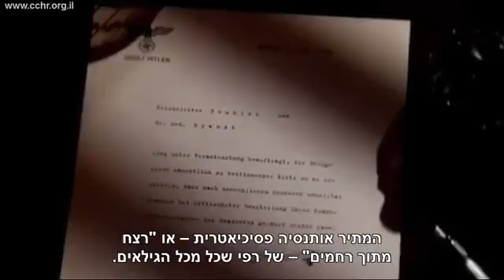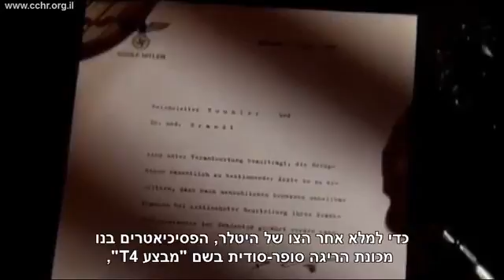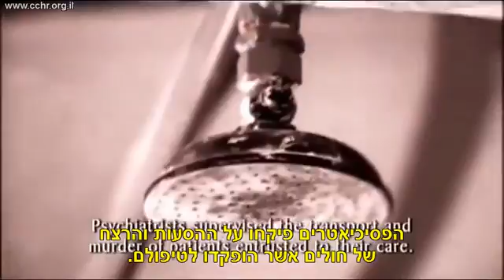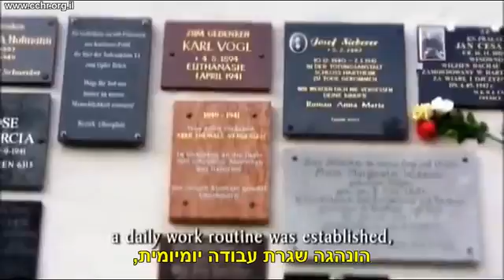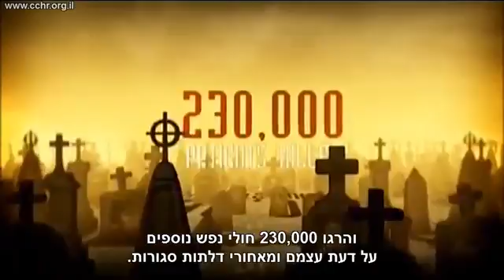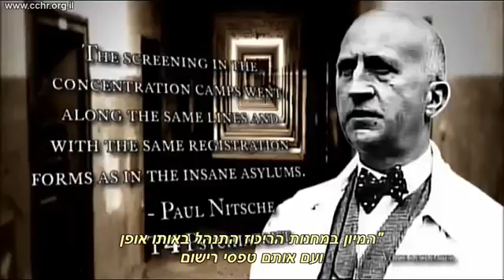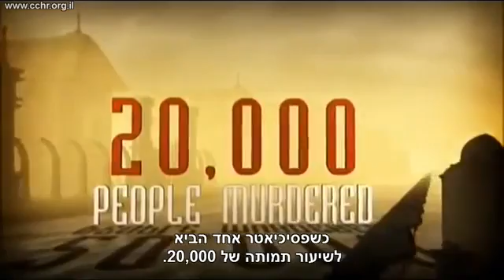מעשי הרצח הפסיכיאטריים של הרייך השלישי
מאי  2016 - מהם מעשי הרצח הפסיכיאטריים של הרייך השלישי – כדוגמת תוכנית T4 (אותנסיה) – וכיצד הם סללו את הדרך לשואה?
צפה בפרק 4 מתוך הסרט התיעודי "עידן הפחד - משטר האימה של הפסיכיאטריה"